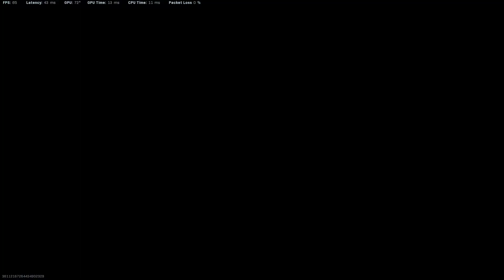Call of Duty : Warzone Battle Royale || GTX 1650 SUPER + i5 10400f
Call of duty warzone battle royale  multiplayer gameplay.

My PC Specs :

- CPU             : Intel i5 10400f
- VGA             : GTX 1650 SUPER
- RAM            : 2x8 2666Mhz
- SSD NVMe : 512 GB
- OS               : Windows 10 Pro 64bit